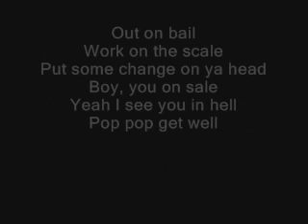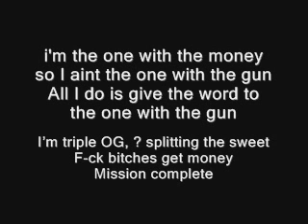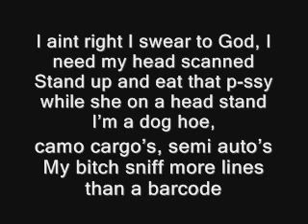Lil Wayne -- Tunechi's Back *Lyrics* [OFFICAL SOUNDTRACK] 2011